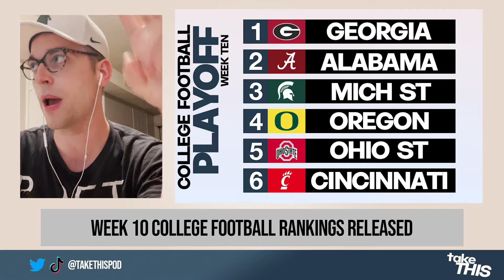Michigan State Victory Week and the College Football Playoff | TAKE THIS #24 | Full Episode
Michigan State won, Michigan lost. What's next for the Wolverines? The College Football Playoff rankings were revealed. Georgia is #1 but where does everyone else fall? Is Alabama too high? Is Cincinnati too low? Can Cincy ever make the playoff as a Group of 5 team?

Listen to us on Spotify, Apple Music, Google Podcasts, or wherever you get your podcasts
Click through:
0:00 UM-MSU Intro
13:13 The Reality of Jim Harbaugh
23:31 Mel Tucker Outcoached Harbaugh
27:20 The Fumble
35:00 Mel Tucker
44:27 College Football Playoff Rankings
45:50 Biggest Snub
51:41 Too High?
1:05:26 WHO YOU GOT
1:16:07 Fantasy Recap

About TAKE THIS:

Each Thursday, FanSided's Brad LaPlante, as well as Griff Sutton - two Michigan natives - break down everything in sports. Mainly covering Detroit's brand of sports, Brad and Griff offer two BOLD perspectives in college football, pro football, baseball, and hockey.

We are opinionated and proud.